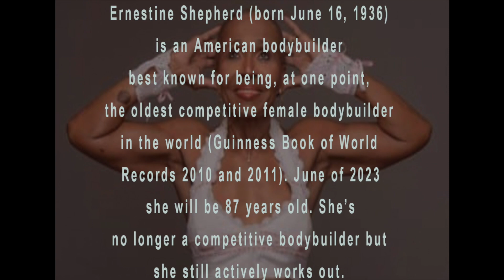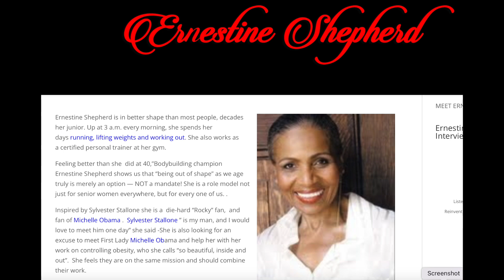💪🏼86yr YOUNG Ernestine Shepherd💪🏼🤩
STILL GOING STRONG 💪🏼AT 86yrs young
I DO NOT CLAIM ANY RIGHTS TO MUSIC USED IN THIS VIDEO.